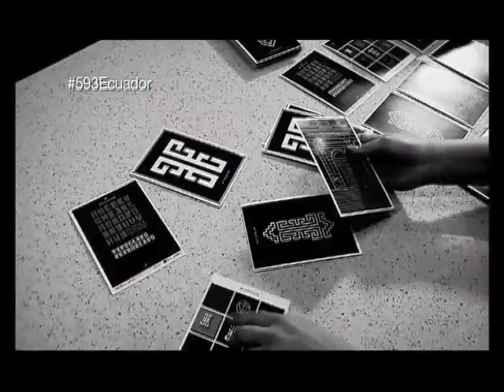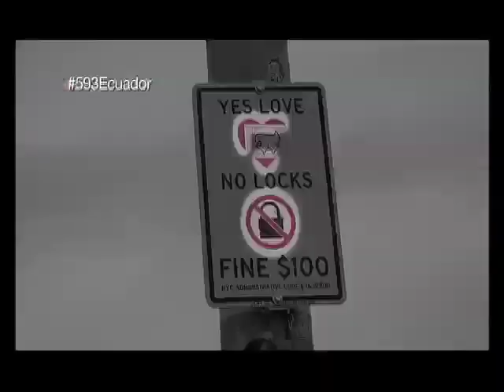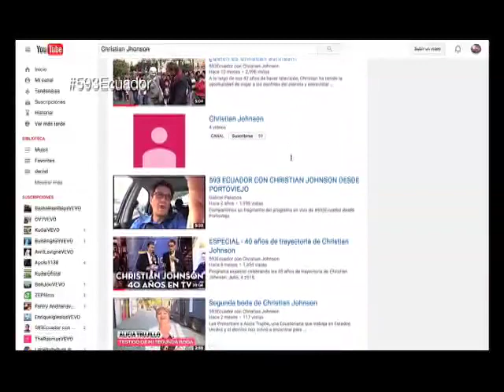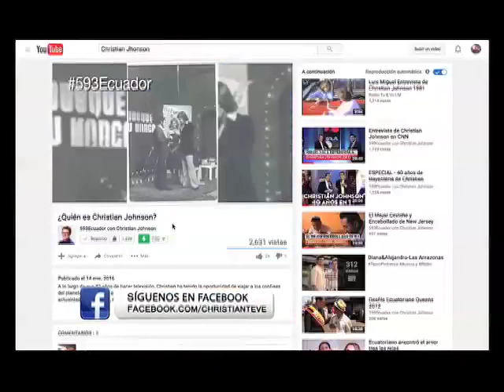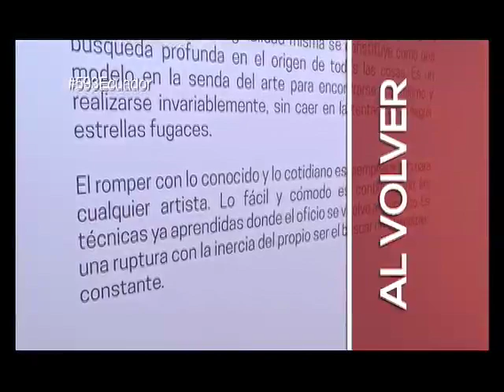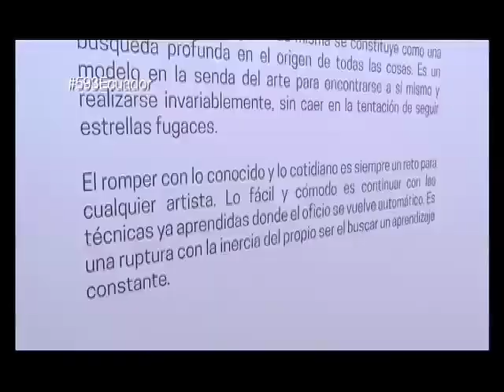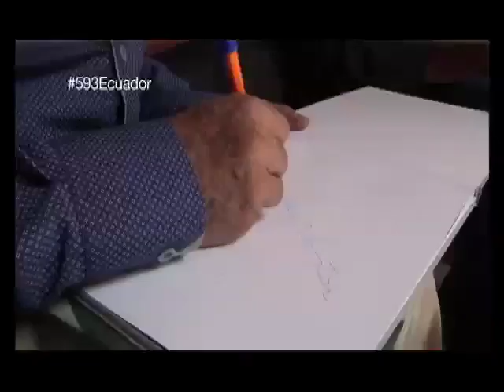593: Miami - Florida